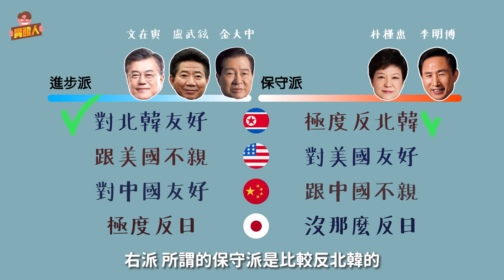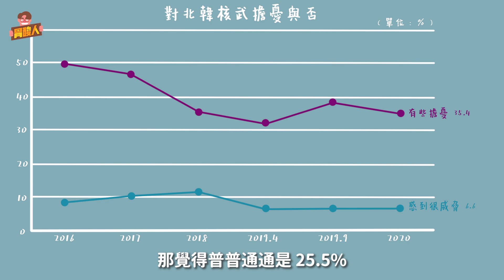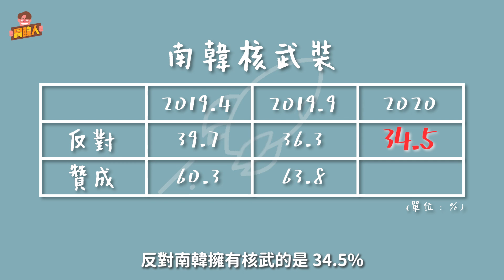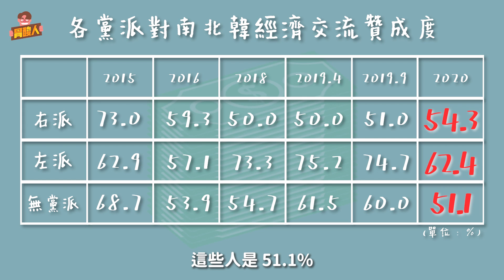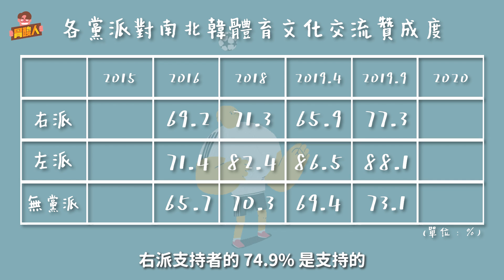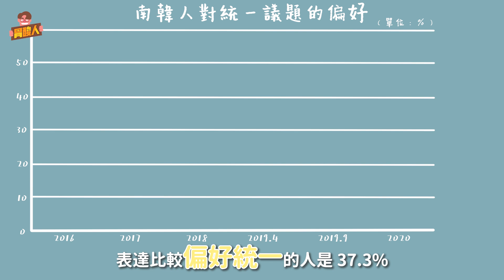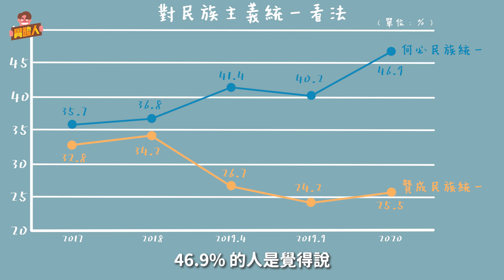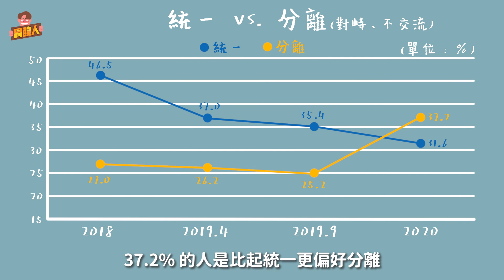南韓人想和北韓統一❓數據看真相🇰🇷 | 韓國人為什麼 | 胃酸人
很多網友留言的問題，這次就來從各個數據看看吧～
先看南韓人對於跟北韓交流、合作的想法，
其中還有不同政治陣營的比較。
再來看直接問南韓人對統獨偏好的調查，
以及細看時間軸和不同年齡層的差異。

我們可以看到不管是什麼政治立場，
南韓人對北韓雖然保持警戒，
但仍有民族情感，願意幫助和交流，
只是這個意願會隨北韓一些動作產生波動。
但如果直接切入「想不想統一」的議題，
大家的心裡話從數據就表露出來啦😷😮😷
✔️想學更多韓文？